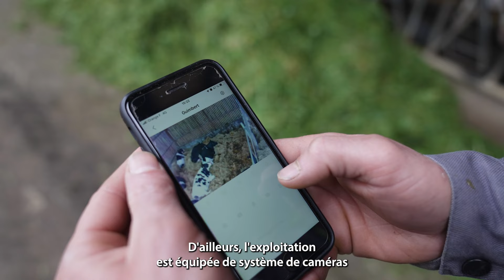Jean-Rémi, agent d'élevage laitier